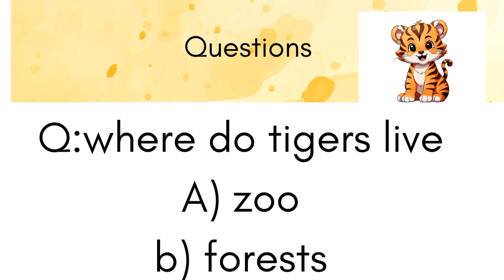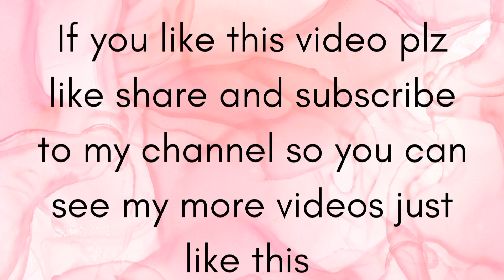Reading Comprehension for Kids - Learn Reading Comprehension - Kids Education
Reading Comprehension for Kids - Learn Reading Comprehension -  Kids Education "Enhance your child's reading comprehension skills with our engaging educational resources. Designed specifically for kids, our reading comprehension program fosters language development and critical thinking. Through fun activities and interactive exercises, children will learn essential reading strategies and techniques, paving the way for improved comprehension and enjoyment of literature. Dive into a world of stories and adventures while mastering the art of understanding and interpreting texts. Start your child's journey to literacy success today!"